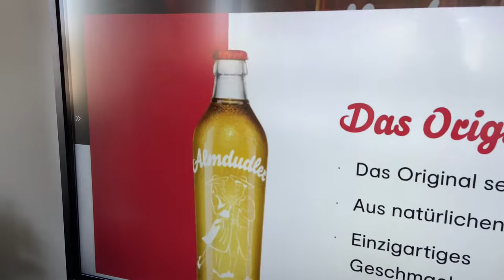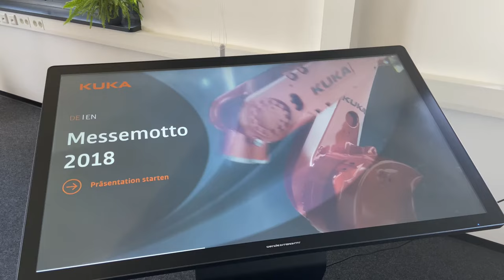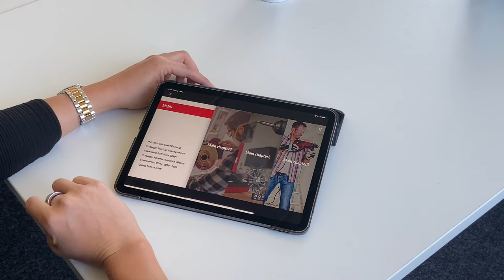Digital Signage Software. Digitaler Produktkatalog, interaktiver Messestand & Vertriebsapp.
Stellen Sie Ihr Unternehmen, Ihre Produkte & Dienstleistungen auf einem neuen interaktiven Level dar - mit multimedialen und interaktiven Inhalten, die Sie selbst erstellen und verwalten können.

Wir zeigen Ihnen, welche Usecases Sie mit der interaktiven Touch-App presono umsetzen können. Anhand von bisherigen Kundenbeispielen sehen Sie interaktive Produktpräsentationen auf riesigen Smartboards, interaktive Messepräsentationen auf Touchmonitoren und Digitale Produktkataloge auf Tablets und Smartphones.

presono ist ein innovatives Tool für Vertrieb, Marketing & Produktmanagement - und DAS Tool für Digitale Messe und den nächsten Messe-Einsatz.

Alle Funktionen:
✔️ Multimediale Inhalte wie Animationen, Bildergalerien, Musik, 3D-Elemente, PDF-Dokumente & Overlays
✔️ Online & Offline nutzbar
✔️ Von jedem Gerät & zu jeder Zeit
✔️ Immer aktuelle Präsentationen & kein Versionschaos mehr
✔️ Zentrale Inhaltsverwaltung
✔️ User- & Rechtemanagement
✔️ Übersetzungsmanagement
✔️ Integriertes Analyse-Tool
✔️ Einfaches Teilen per Link ohne riesige Datenmengen

fido digital solutions
Ihr Partner für Business Software, Meetinglösungen, Digitalisierung & Hardware im Office-Bereich.

🎶 Musik im Video:
Item Title:                     Corporate Explainer Background
Author Username:       AurusAudio